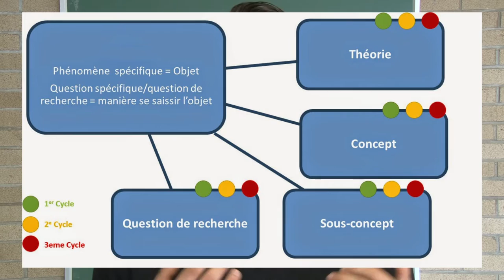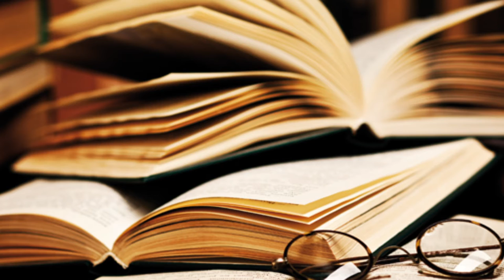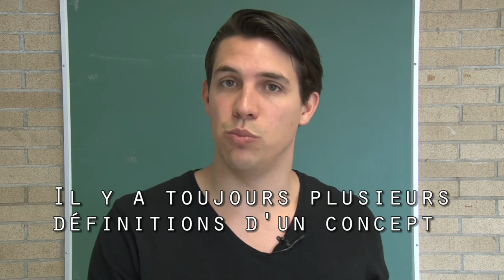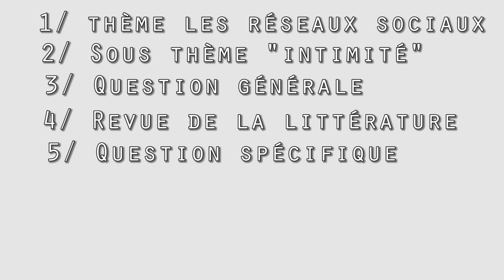Comment formuler une bonne problématique en recherche !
Cette vidéo présente comment faire une PROBLÉMATIQUE
Petite vidéo qui présente comment faire une problématique ou problématisation en science humaine.
La problématique est la présentation d'un problème sous différents aspects. Dans un mémoire de fin d'étude, la problématique est la question à laquelle l'étudiant va tâcher de répondre. Une problématique mal posée est un hors-sujet. C'est poser le problème de recherche (énoncé), en faire ressortir les informations pertinentes (termes) et être dans le bon cadre spatio-temporel. La construction de la problématique se fonde sur une vue exposée de la phrase qui rend compte des sous-entendus (sens caché) et permet de mettre en évidence les liens logiques entre les termes du sujet.

La problématique ne demande pas une définition d'un mot. Elle implique un travail de reformulation qui peut être sous la forme d'un paradoxe. C'est une question complexe qui demande d'être capable de conjuguer plusieurs informations, parfois divergentes, en les justifiant, tout en restant neutre.